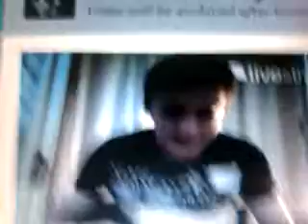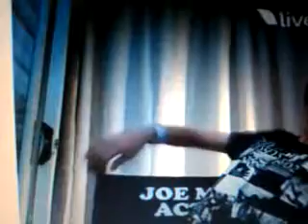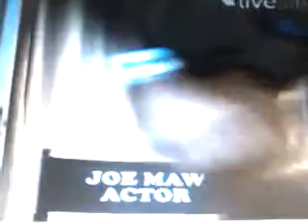Joe Maw Twitcam! :)